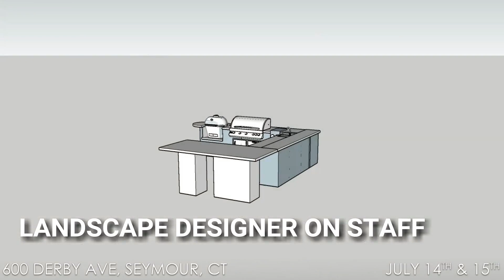Haynes Outdoor Living - Grand Opening BBQ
July 14-15, 2017 is Grand Opening Weekend at our Outdoor Living Showroom! Come down to 600 Derby Avenue in Seymour, CT to see the showroom, get some backyard advice from our designer, and to take advantage of some great deals! Not to mention some great raffle prizes!